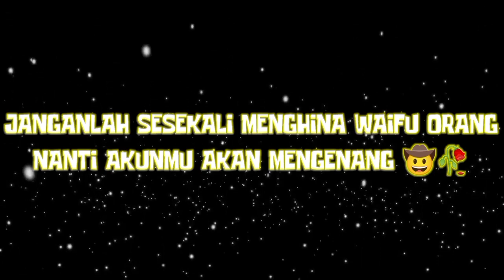Patrick Menghina Kaori Waifu Spongebob (Meme Dubbing)